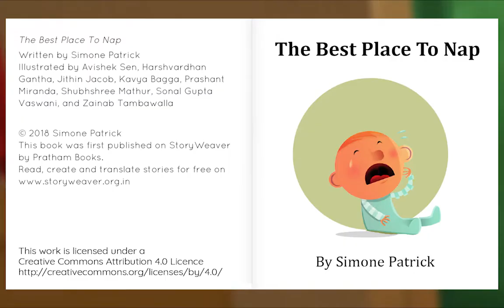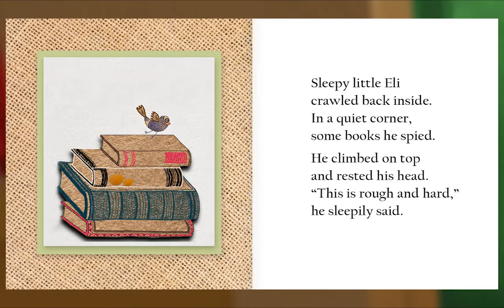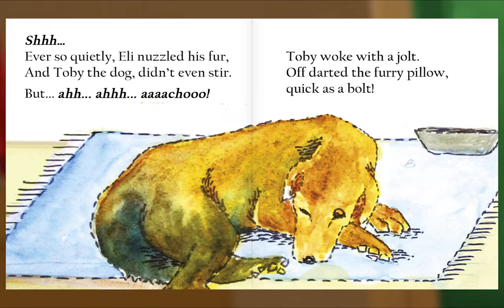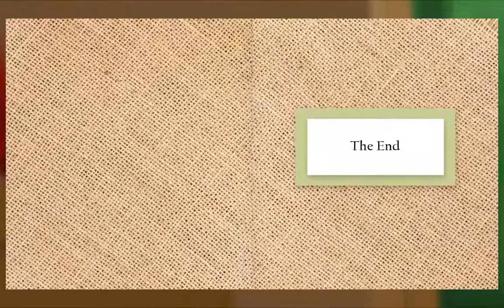Preschool Video Animal Island Learning Adventure (AILA) | Letters, Songs, Story Books